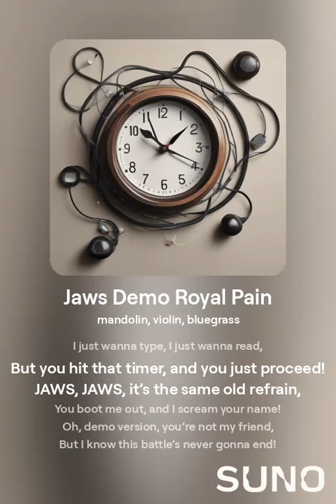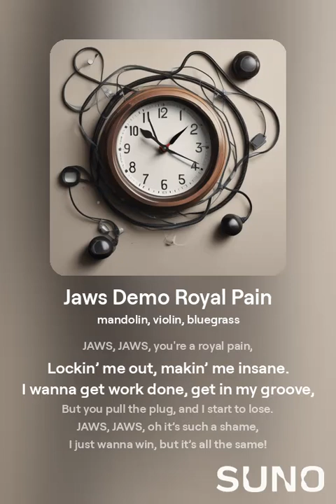Jaws Demo Royal Pain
This is a scenario. I’m sure several people have found themselves in, and this should perfectly describe their feelings about it. ￼